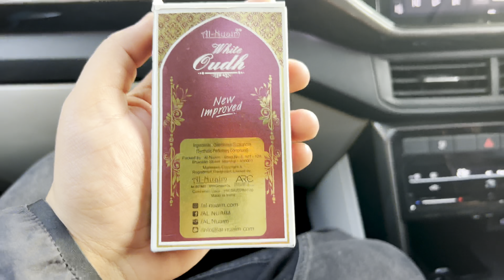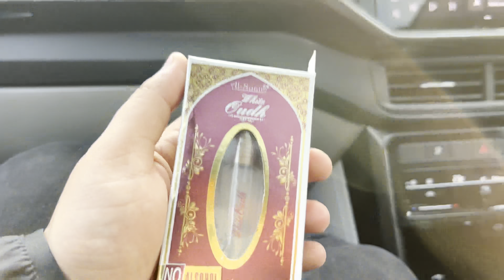Hyryder soon 🔥🔥|| site visit🏠|| birthday planning🎂